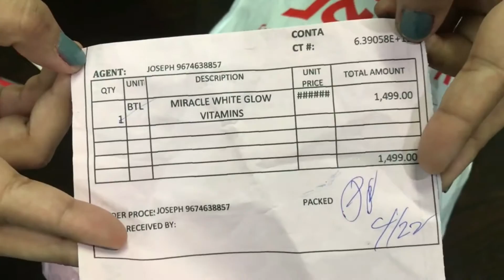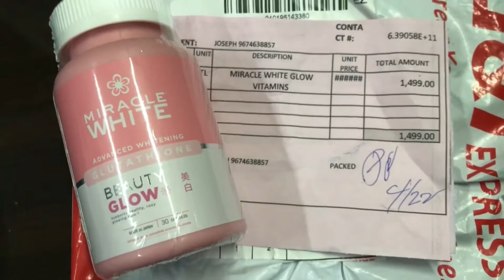Beauty Glow Miracle White and Contact Lenses Case /